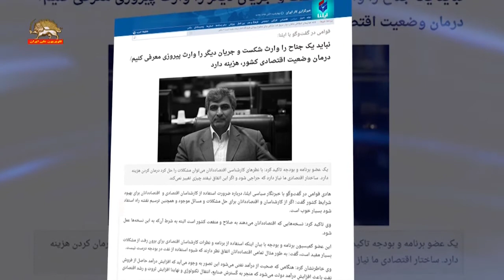قوامی عضو کمیسیون بودجه، در آمد فروش نفت ایران صرف عمران و آبادانی نمیشود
قوامی عضو کمیسیون برنامه و بودجه رژیم اعتراف کرد که درآمد حاصل از فروش نفت ایران صرف مسائلی غیر از گسترش کارهای عمرانی و گسترش صنایع می‌شود.
وی گفت: هنگامی که صحبت از درآمد نفتی می‌شود این تصور به وجود می‌آید که افزایش درآمد حاصل از فروش نفت باعث افزایش درآمد دولت می‌شود که منجر به گسترش صنایع، انتقال تکنولوژی و نهایتا افزایش ثروت و رشد اقتصادی می‌شود درحالیکه این‌گونه نیست.